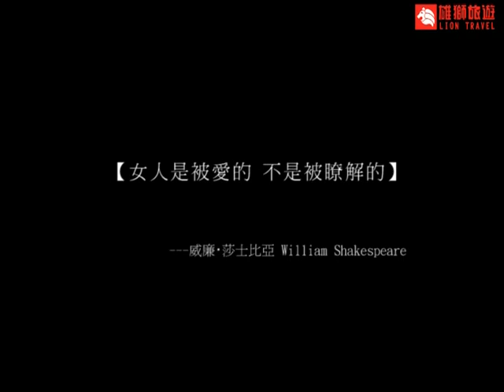女人寵愛自己的方式～皇家季節酒店北投館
『女人是被愛的，不是被瞭解的』，寵愛自己，幫自己訂間溫泉飯店，好好放鬆渡假去吧！